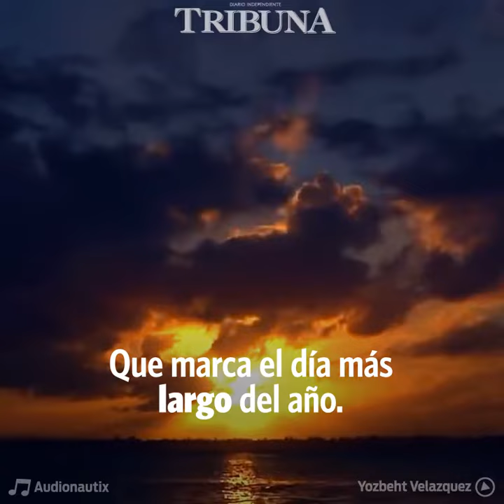El día más largo y luminoso del año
CON EL SOLSTICIO DE JUNIO COMIENZA OFICIALMENTE EL VERANO.

La luz del Sol durará unas 13 horas con 25 minutos, lo que lo hace una fecha importante en el calendario astronómico del 2018.